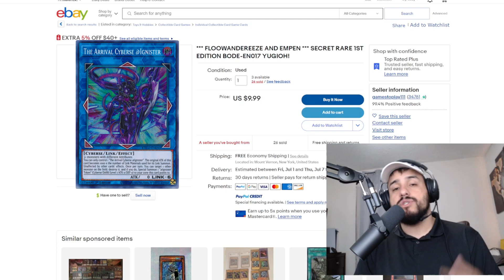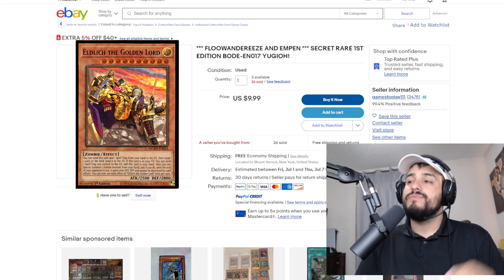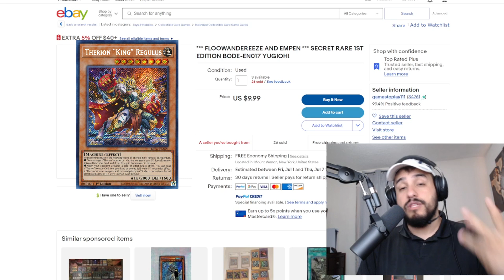Yu-Gi-Oh! Top 5 Meta Decks for the July 2022 Format!